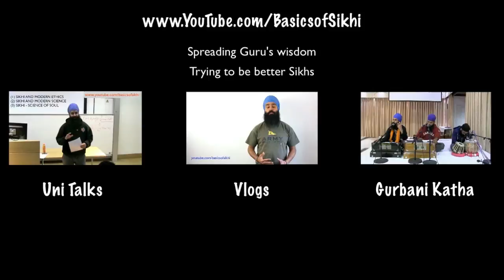Derby #7 Q&A - Who was first traitor of Sikhi?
Derby Q&A Session - Who was the first person to backstab Sikhi
Intro Simran by Bibi Jagdeep Kaur of (Jam 2, Track 6)